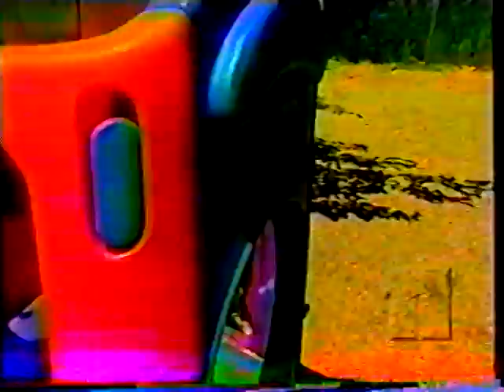Hemispherectomy : Amber from Nebraska : Baltimore 11 : Part 1 of 2 : 1999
This is Part 1 of 2 of Amber Ramirez's Story on Channel 11, Baltimore.  Amber suffered from a rare Neurological Disease called Rasmussen's Encephalitis.  The treatment to stop intractible seizures was a Hemispherectomy.  Amber had a left hemispherectomy.  The left side of the brain is usually responsible for speech as in this case. To Learn more about Hemispherectomy and Rasmussen's Encephalitis,